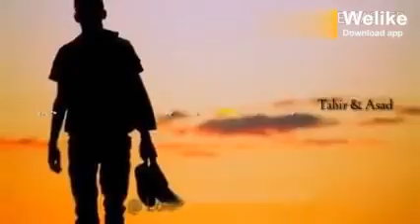I love you 2